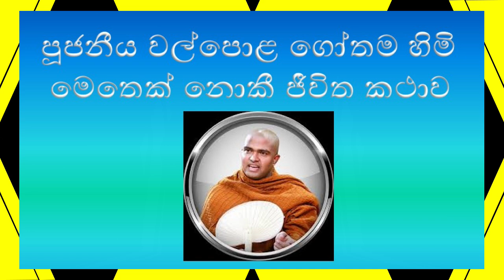පූජනීය වල්පොළ ගෝතම ස්වාමීන් වහන්සේ මෙතෙක් නොකී ජීවිත කථාව